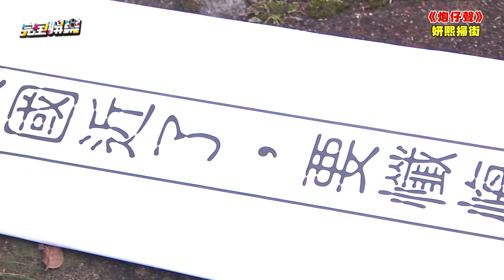【炮仔聲】EP57 妍熙又爆衝! 車門夾領帶正浩慘被拖行